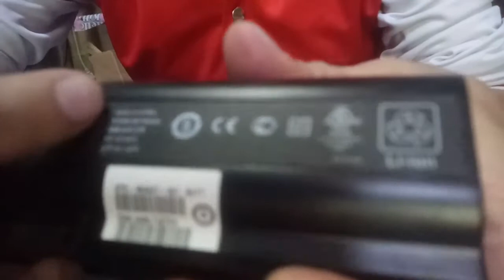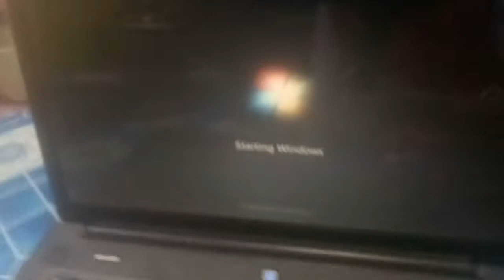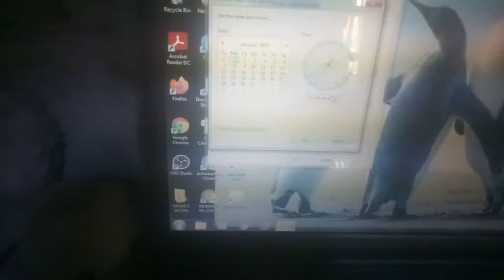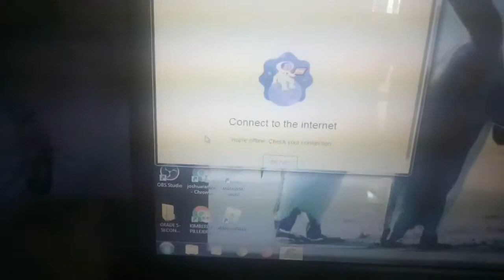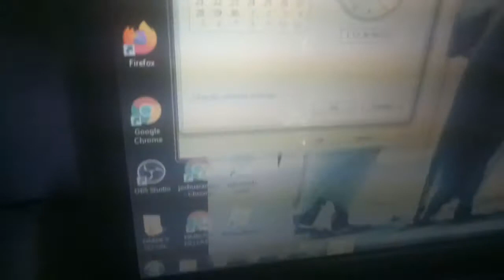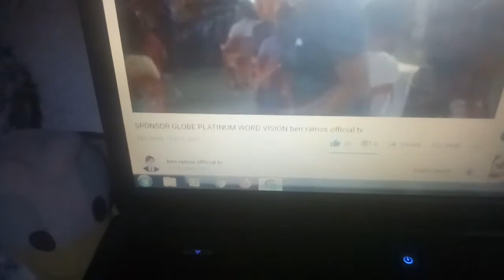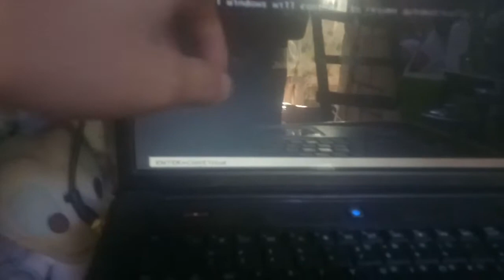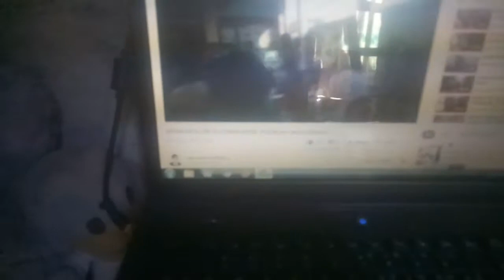sowierd boytapang benramosofficialtv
Part2 sapagawa nang aking loptop Yahoo sawakay panoorin nyo gays